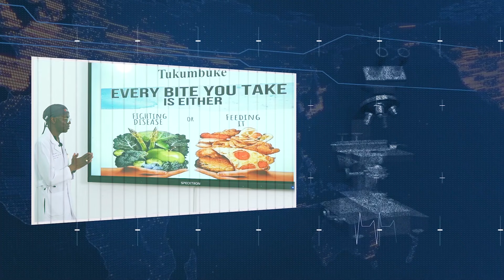SIMULIZI YA MHE. CHAUREMBO ALIVYOIDHIBITI KISUKARI KUTUMIA USHAURI WA PROF. JANABI#*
FUATANA NA MHE. ABDALLAH CHAUREMBO MBUNGE WA MBAGALA KATIKA SAFARI YAKE YA MATIBABU YENYE MAFANIKIO YA UGONJWA WA KISUKARI BAADA YA KUFUATA USHAURI WA PROF. JANABI#*